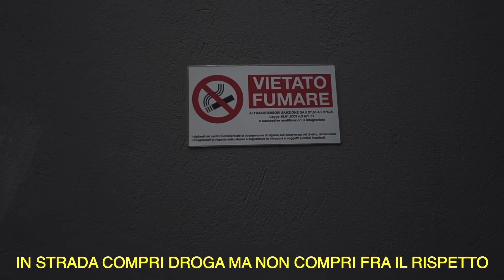Cease Mac11 - From The Hood (Prod. Cease Mac11) Official Video